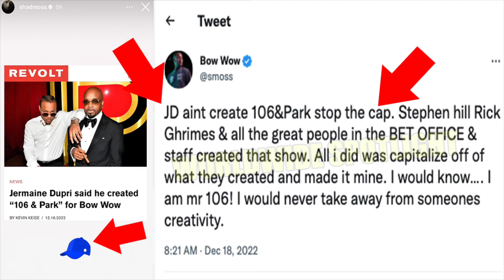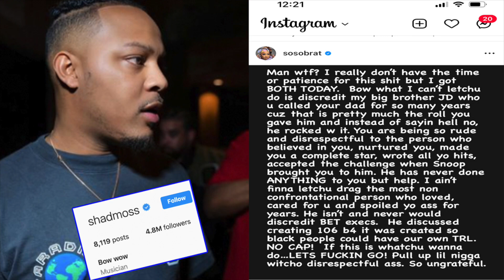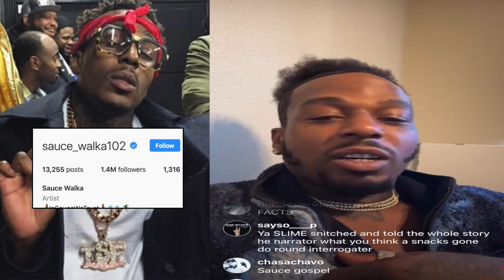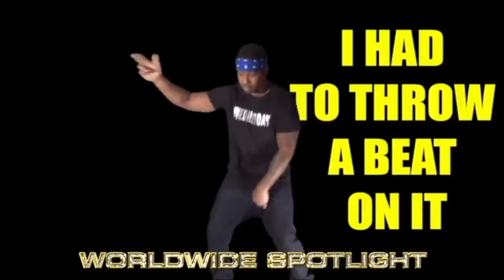Da Brat wants to EXCHANGE HANDS with Bow Wow + Sauce Walka RESPONDS